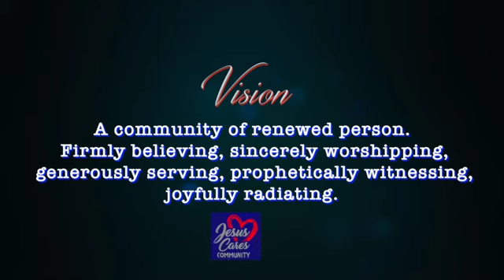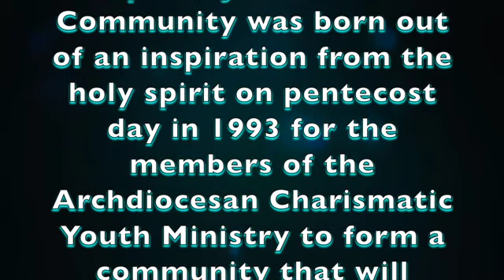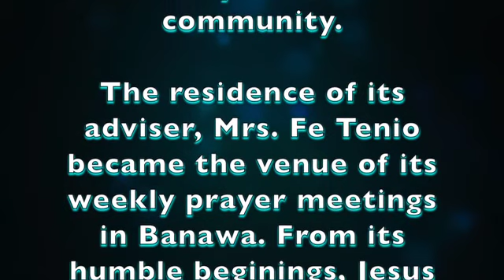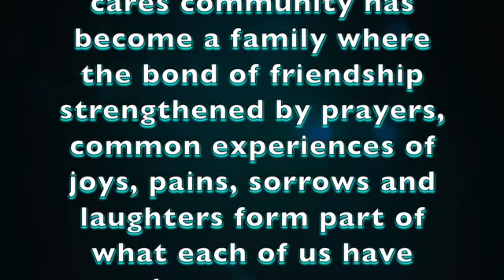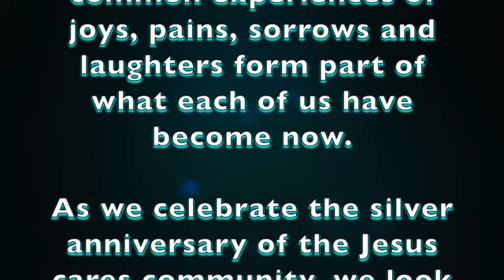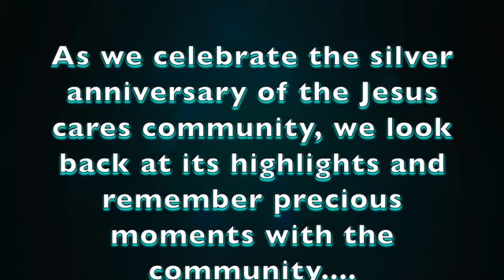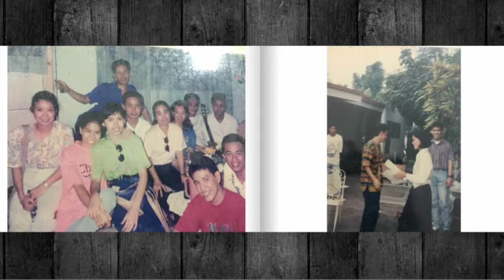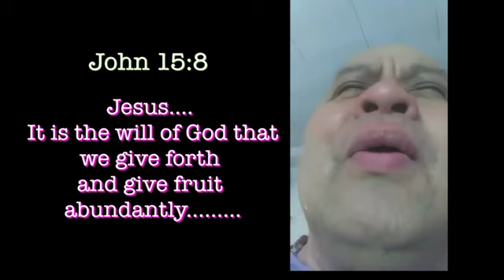Jesus Cares Community Silver Anniversary!25thyearanniversary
Jesus Cares Community